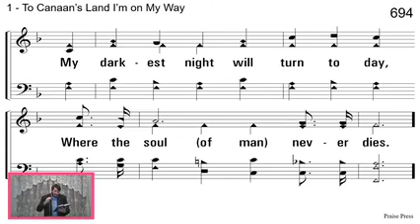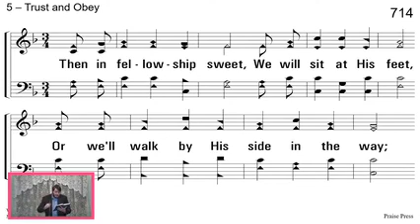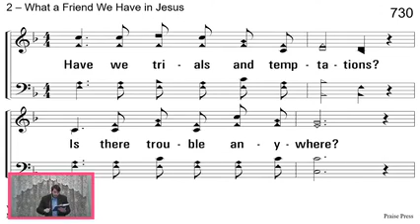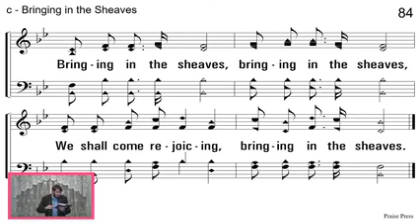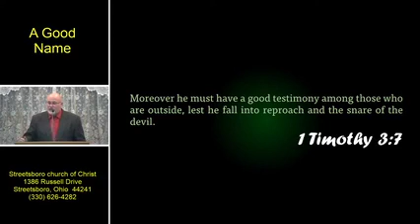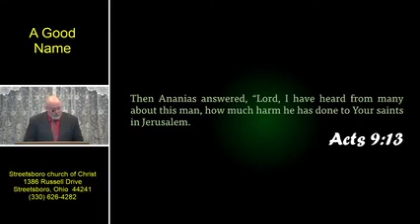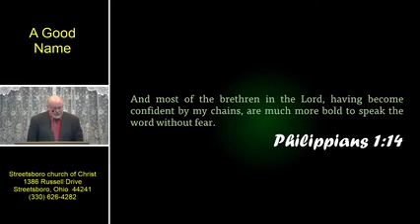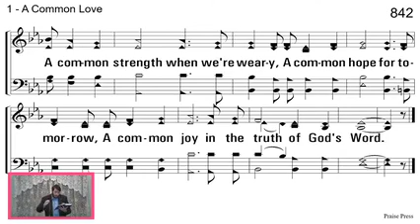A Good Name